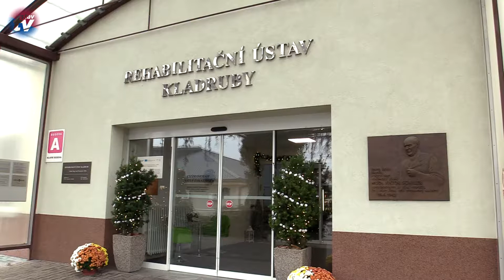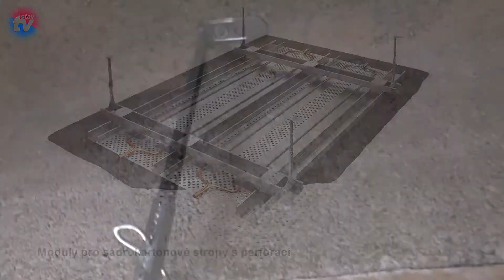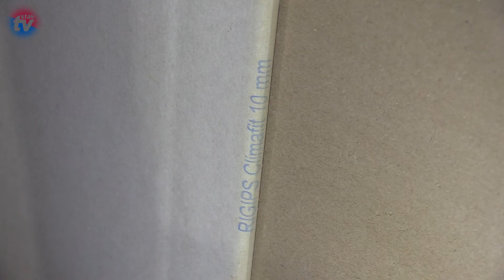Stropní sálavé systémy Zehnder PAM chladí pokoje Rehabilitačního ústavu Kladruby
Uzavřené stropní sálavé systémy pro rodinné domy i veřejné interiéry dodává firma Zehnder pod zkratkou Zehnder PAM. Tyto aktivační moduly pro sádrokartonové stropy byly koncem minulého roku nainstalovány v jednom z rekonstruovaných pavilonů rehabilitačního ústavu v Kladrubech, kde slouží pro chlazení pokojů. Architektům i projektantům tyto moduly poskytují maximální možnou tvůrčí volnost. Více se dozvíte v rozhovoru s Ing. Ivanou Hovorkovou - externí technickou poradkyní společnosti Zehnder.